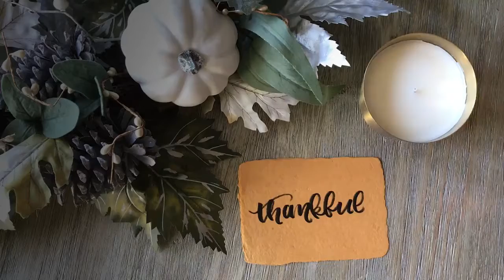Happy Thanksgiving 2017